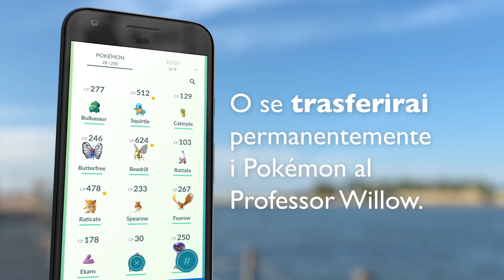Pokémon GO - Caricare ed Evolvere i Pokémon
A mano a mano che sali di livello, sarai in grado di catturare Pokémon più potenti per completare il tuo Pokédex. Puoi incrementare la tua collezione facendo schiudere le Uova di Pokémon in base alle distanze che copri camminando. Aiuta i tuoi Pokémon ad evolversi catturando tanti Pokémon della stessa specie. Puoi, inoltre, scegliere un compagno che cammina sempre con te e guadagnare così tante caramelle che ti aiuteranno a rendere il tuo Pokémon più forte.